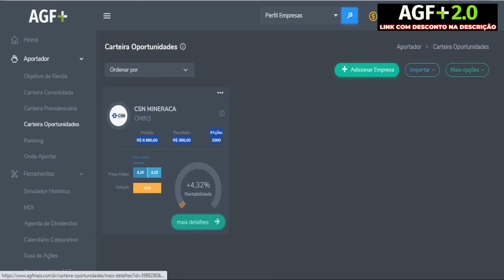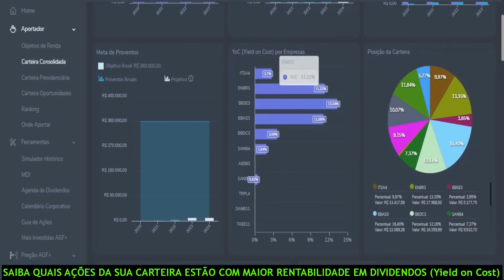🔴BOLSA VAI PARA 200 MIL PONTOS? AGF | investir na bolsa | investimentos em ações investimento online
✔ Aportador
✔ Simulador
✔ Mais Investidas